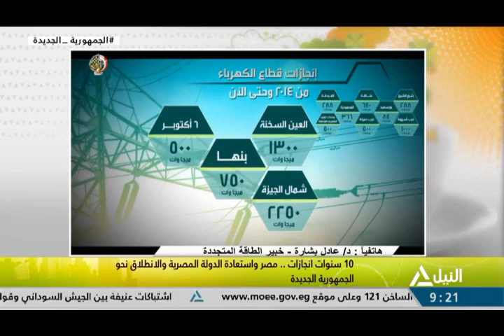هذا الصباح 3-7-2023-10 سنوات انجازات .. مصر واستعادة الدولة المصرية والانطلاق نحو الجمهورية الجديدة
10 سنوات انجازات .. مصر واستعادة الدولة المصرية والانطلاق نحو الجمهورية الجديدة
حمدي حنضل - مديرتحرير جريدة الجمهورية